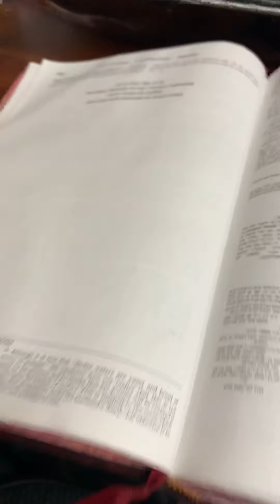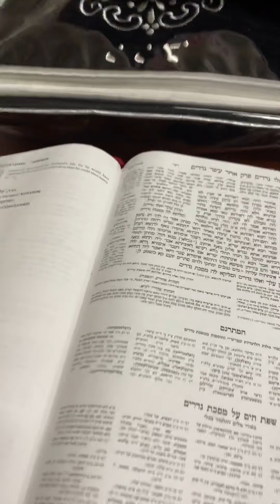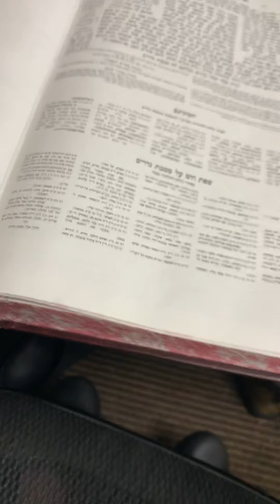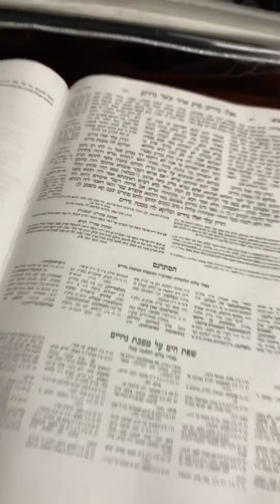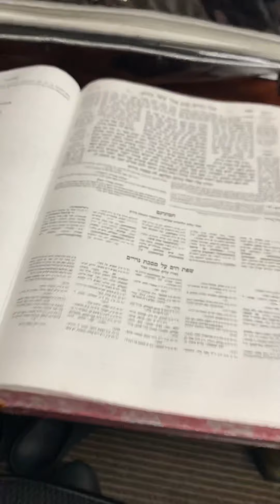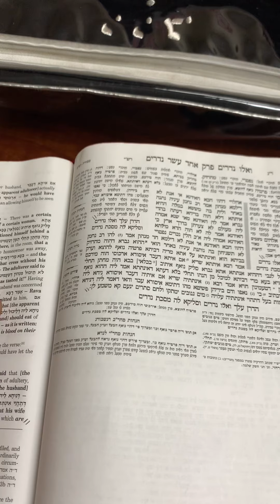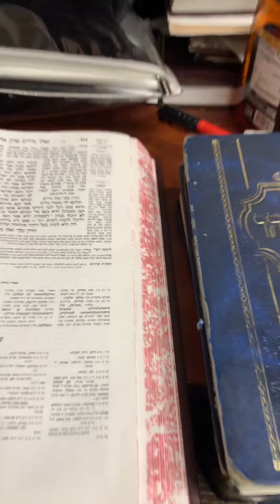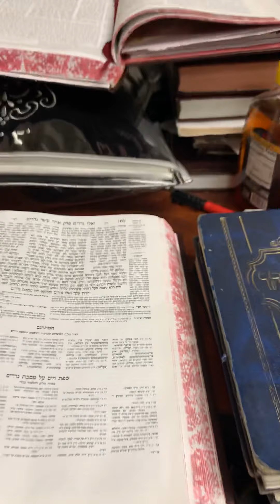מסייס מסכתת נדרים ודברי תורה